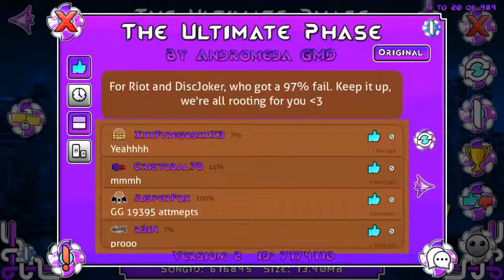The Ultimate Phase by Andromeda 100% (Extreme Demon)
4600 Intentos y mi segundo extreme demon :)